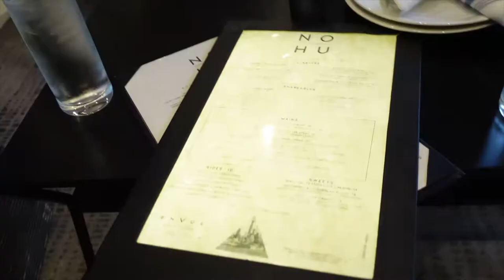WEEKEND VLOG: Pedicure, Candle Making , Dinner + Indoor Go Kart Racing